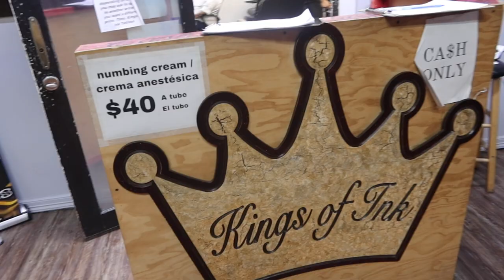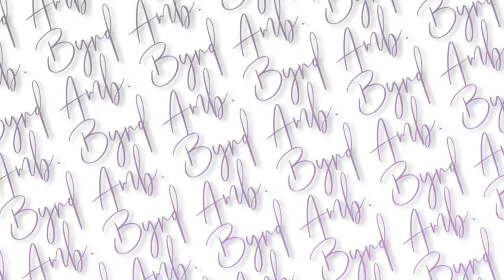SLAMMING THE BREAKS ON🚨😳 @lifewithinfinitib WE GOT NEW PIERCINGS ‼️